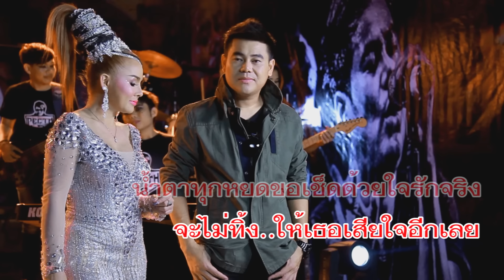ไข่ฮ้างฮัง - เพชร สหรัตน์ Feat.บัวผัน ทังโส [OFFICIAL Lyric]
เพลง : ไข่ฮ้างฮัง
ศิลปิน : เพชร สหรัตน์ Feat.บัวผัน ทังโส
คำร้อง/ทำนอง : เพชร สหรัตน์
เรียบเรียงดนตรี : เธค คอนสาร